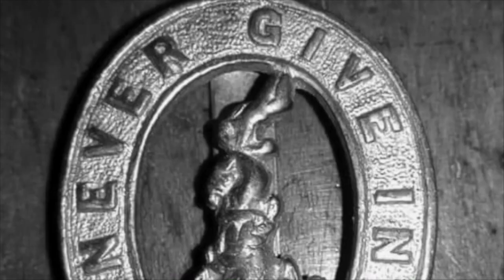Promo Glimpses - March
Watch the 'PRIDES OF MARCH' - 'THE INTERNATIONAL WOMEN'S DAY SPECIAL OL ASSEMBLY' featuring OL women and women teachers of school at the forthcoming OL ASSEMBLY on Saturday 13 March 2021 at 5 PM IST.

OR

The OL Assembly is broadcast on the 2 nd. Saturday of each month at 5 pm.